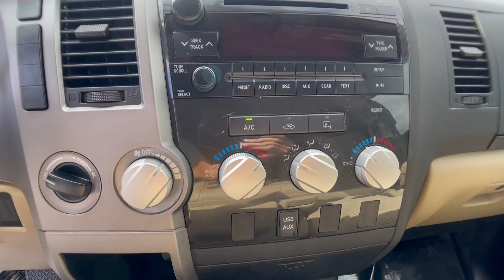The Automotive Company - 2012 Toyota Tundra 4WD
(Stock # 13005)
This is a walk-around and walk-through of a 2012 Toyota Tundra 4WD with:
4.6L V8 DOHC 32V VVT-i Engine
6-Speed Automatic
4WD